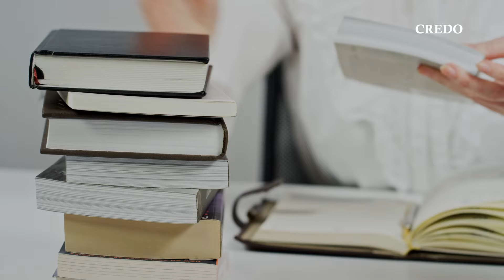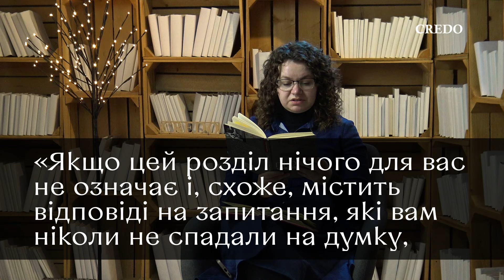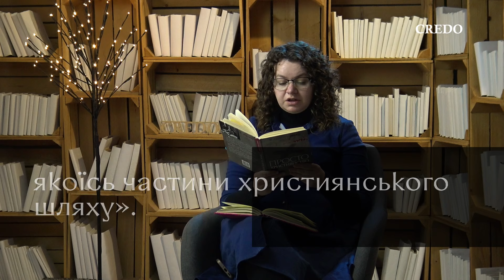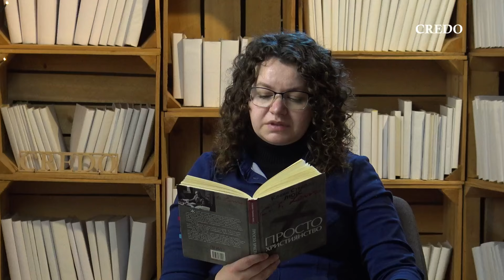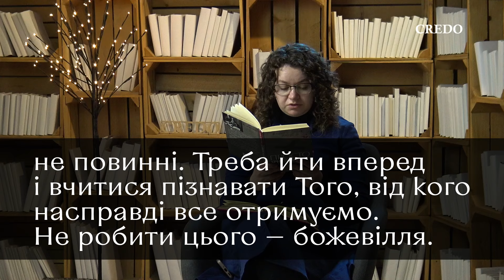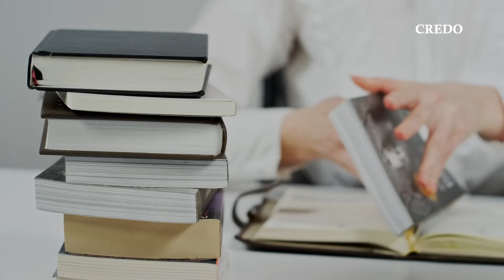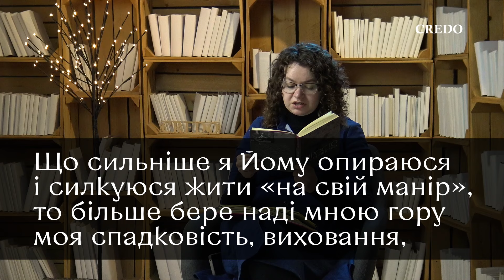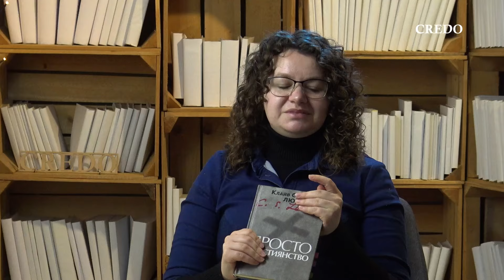Самого хрещення замало, щоби вірити в Бога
«Просто християнство» — книга відомого британського письменника й християнського апологета Клайва Стейплза Льюїса. Вона постала з його радіопередач, де К. С. Льюїс простими словами оповідав про основні аспекти християнства. В Україні книга вийшла у видавництві «Свічадо».
Роздуми над вибраними фрагментами, а також про те, що кожен може почерпнути з цієї книги, дивіться в новому огляді від CREDO.
У рубриці «Католицький БукТюб» ми робимо огляд книг, що радили би вам прочитати.